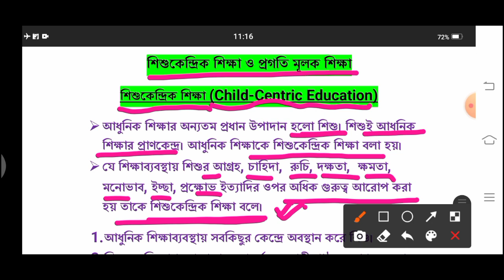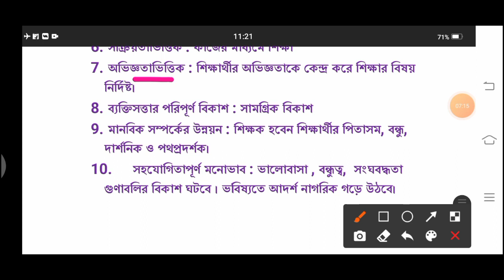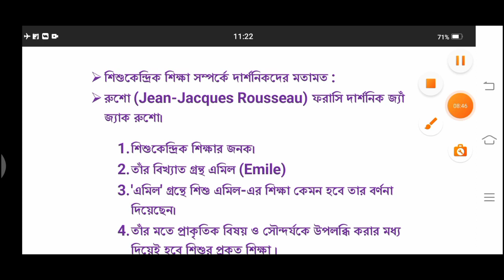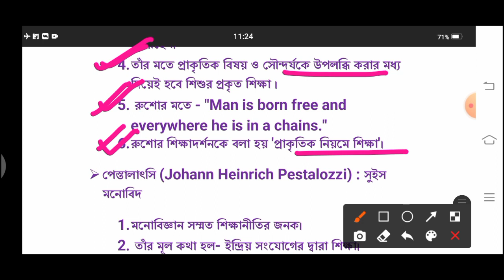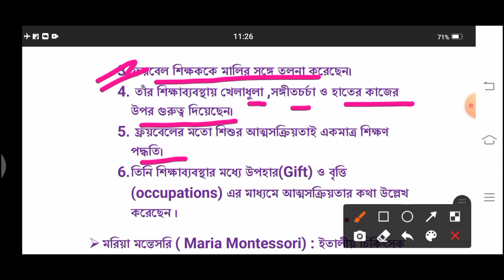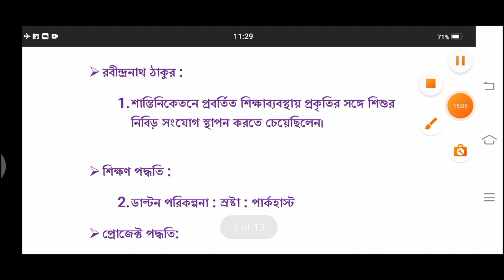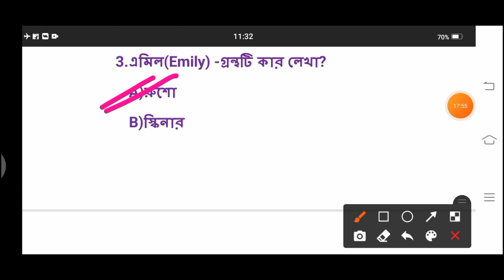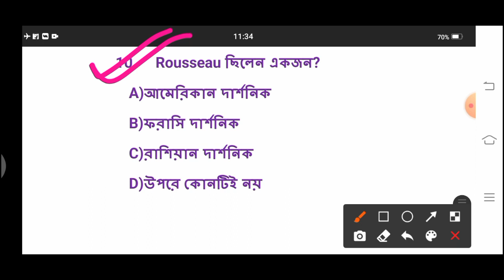||Tripura TET 2022||Child Centre Education ||শিশুকেন্দ্রিক শিক্ষা ||....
Child Centred Education
শিশুকেন্দ্রিক শিক্ষা
Child Development and Pedagogy
বাংলা সাহিত্য playlists for TET1
Study with Tapan sir